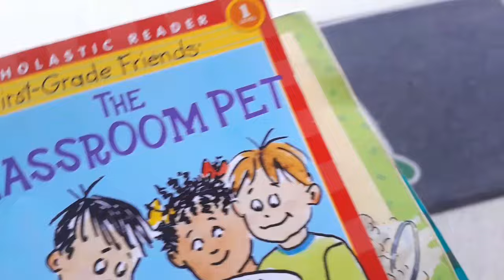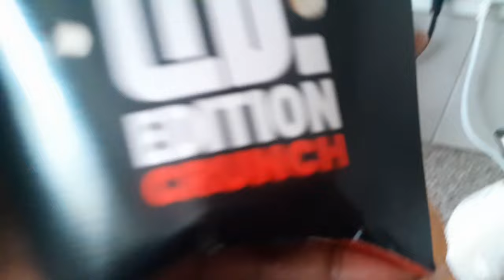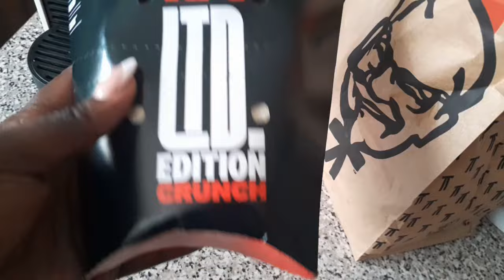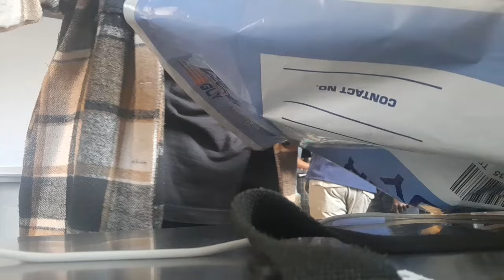Vlogtober EP11 : Spend a few days with me | Small street run | Clicks haul | Wig install attempt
hey hunnies!

X.X.X

business page  : her Majesty Trends